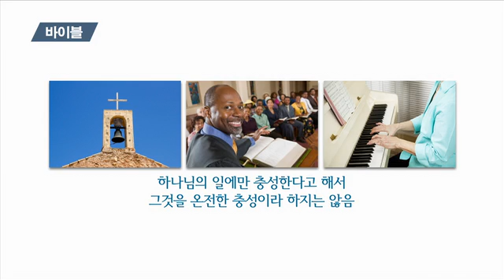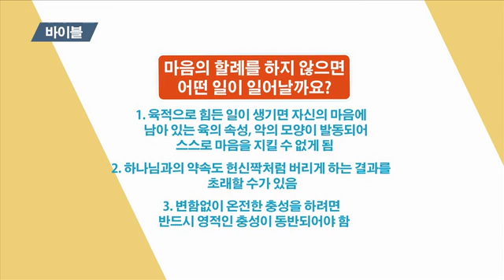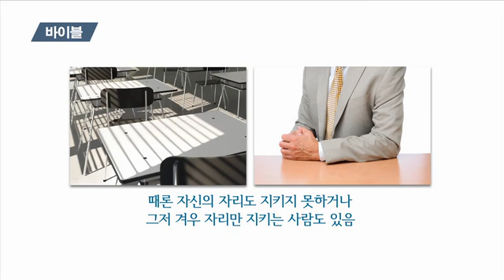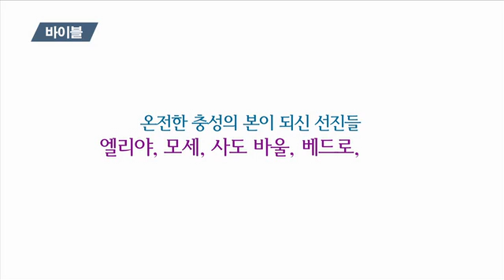응답받는비결 / 바이블26-일곱영(충성)